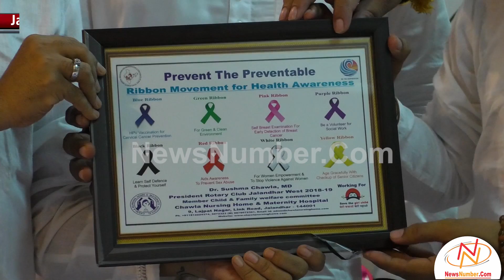हम ध्यान व प्राणायाम के साथ लोगों के दिमाग़ को स्वास्थ्य बनाएगें: प्रदीप चंदिरामानी